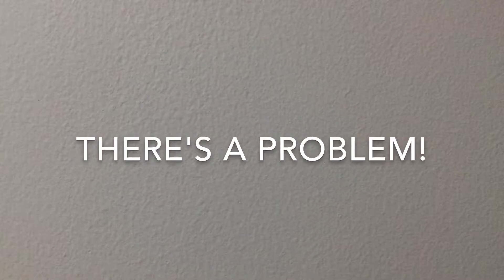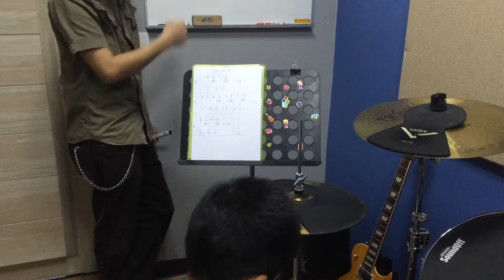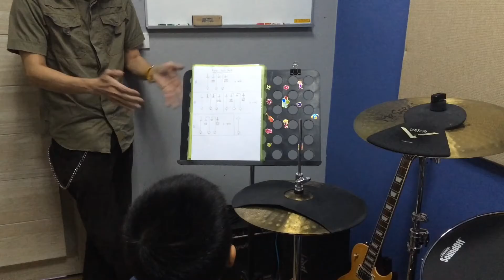ทำจังหวะให้มีจังหวะ